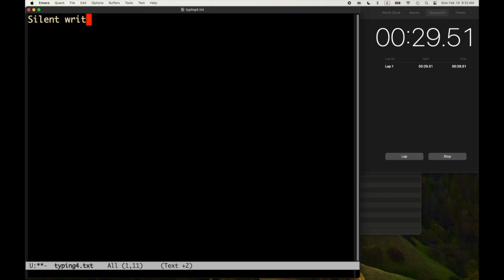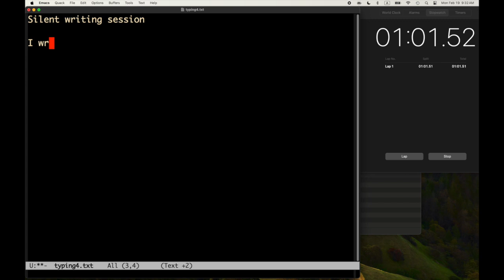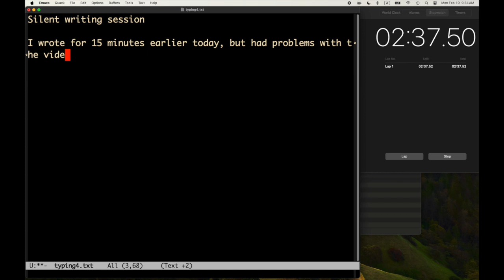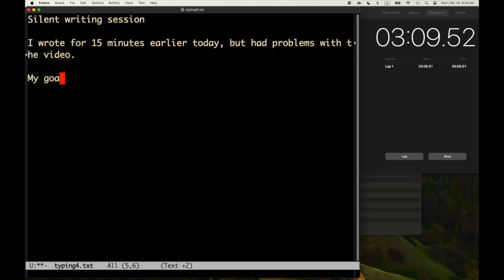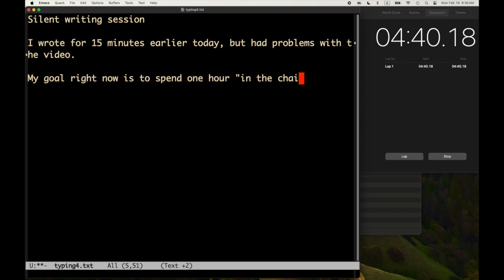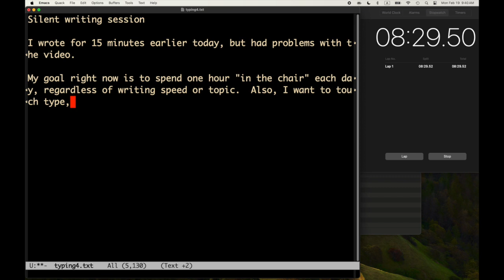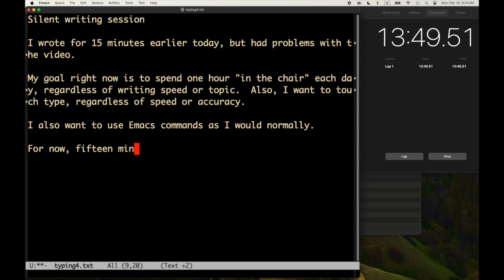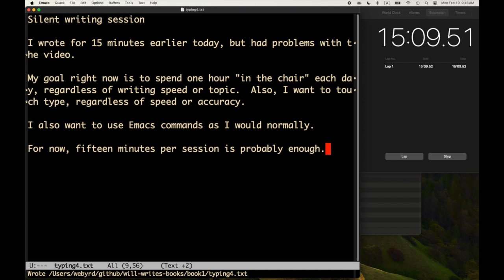Will Writes Books, Book 1, Part 13 -- Slow and Silent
A Most Boring Silent Vid showing the second of four 15-minute typing sessions from today.  Only for aficionados of boredom.